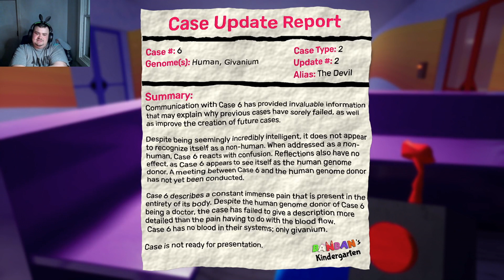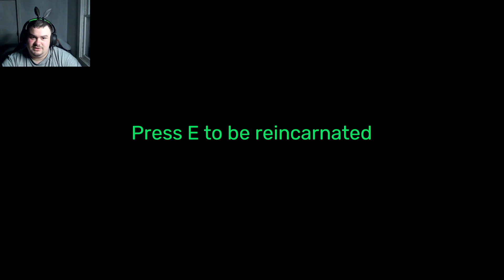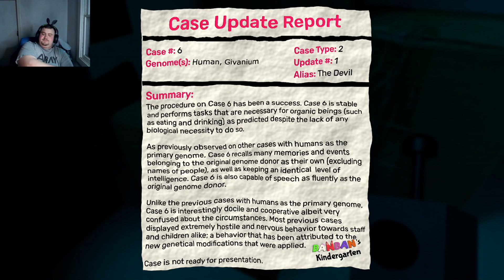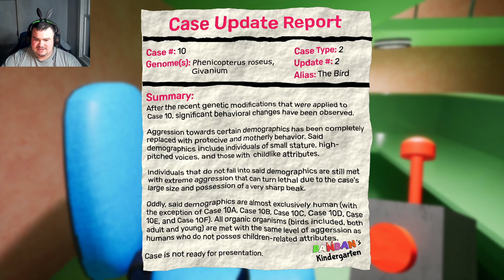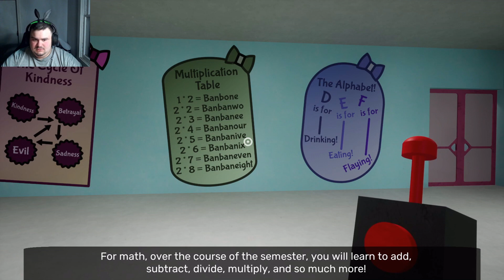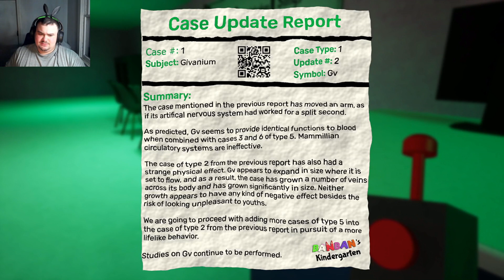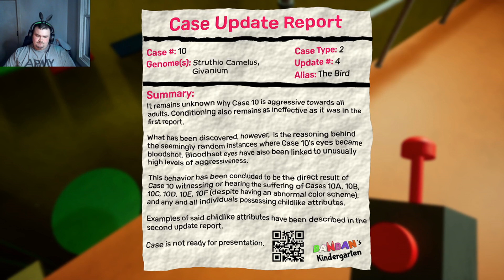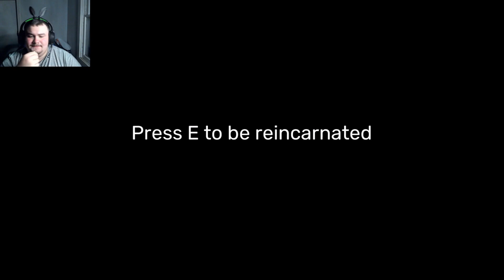WHY ALWAYS THE CHILD?!? || Garten Of BanBan (EP2)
Betrayed by the only man I ever knew...
Wanna play the game yourself?
My other socials, and streams!